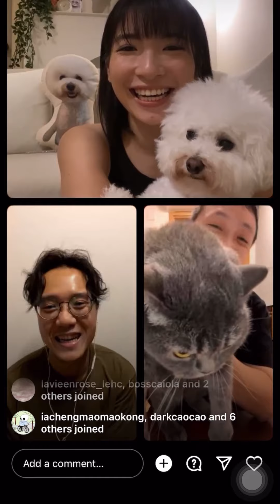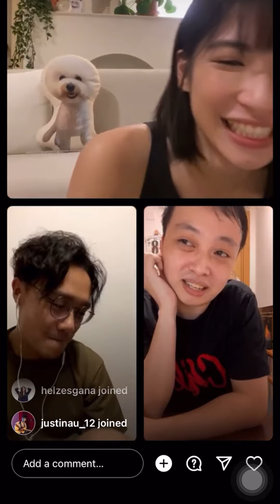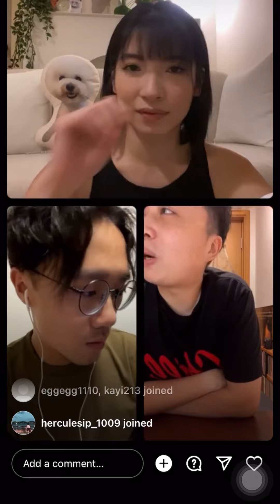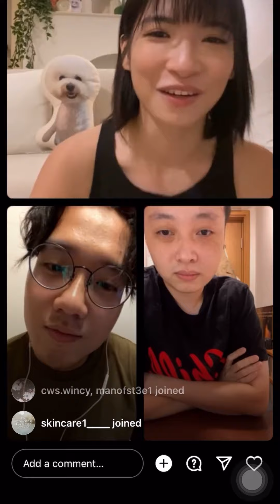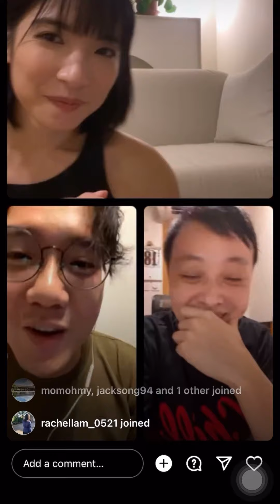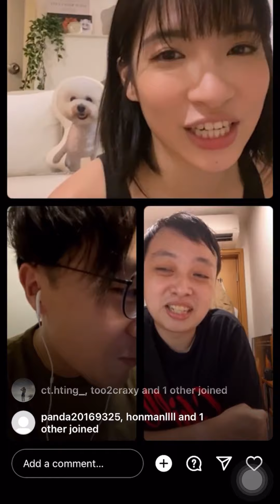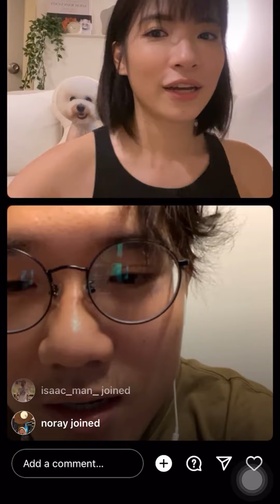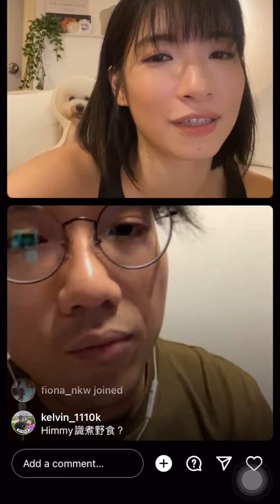2022.07.18 睇完《一個傻瓜一個啞》MV 後傾吓偈（Part 3）